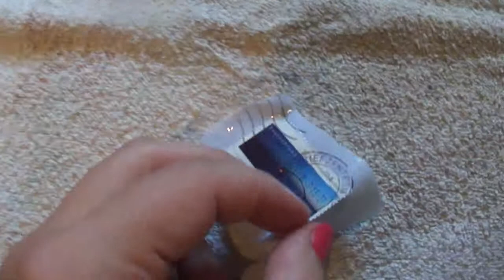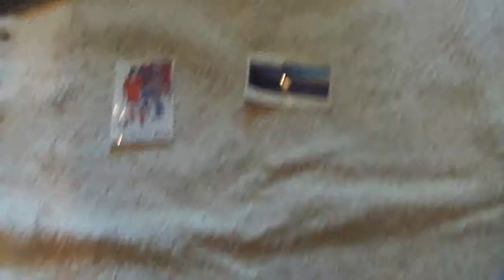Removing Stamp From Paper - For Chris